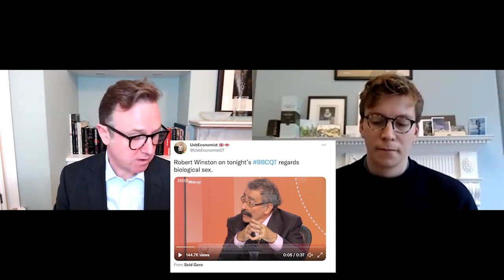Episode 9 | Northern Ireland, Robert Winston and The Beatles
The latest edition of the review show where Reaction editors discuss the best stories, writing, podcasts and video that have caught their attention in the last week. This week, Iain was joined by Alastair Benn to discuss stories ranging from the Northern Ireland protocol to The Beatles.

0:00 Introduction Iain Martin, Reaction Editor
0:17 Andy Beckett, Guardian: The Conservatives are in more danger than they think
07:03 Anton Spisak, Northern Ireland protocol Twitter thread
08:35 Raoul Ruparel, Northern Ireland Twitter thread
09:58 James Barr, Engelsberg Ideas: Infernal Allies
15:38 Robert Winston, BBC Question Time
16:55 Jenny Kleeman, New Statesman, Who wants to live forever?
24:04 Special Offer - Become a Reaction Member and copy of Andrew Roberts new book George III
24:47 Michael Lindsay, The Beatles: A day in the life, AirMail